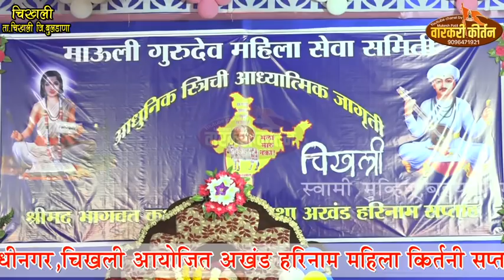गायनाचार्य.मदन मा. नखाते. रमेश मा. बिटे. पखवादक.. ह.भ.प नागेश गोळे खुप सुंदर आवाज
स्वामी मुव्हिज बह्याणे मुकेश पाटिल नंदुरबार वारकरी किर्तन युटूब चायनल